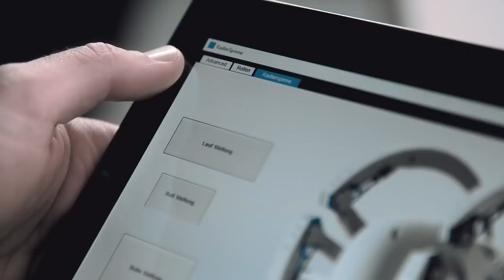Biónico | BionicWheelBot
BionicWheelBot es nuestro biónico inspirado en la araña Cebrennus rechenbergi. Este biónico camina y rueda como la comúnmente conocida 'araña gimnasta', gracias a sus sistemas de propulsión y sus formas de movimiento rompedoras.

Para poder rodar, el BionicWheelBot junta las tres patas a la izquierda y a la derecha de su cuerpo para componer una rueda. Las dos patas que están plegadas mientras camina, ahora se extienden, impulsan a la araña hecha una bola desde el suelo y la empujan sin parar mientras rueda. Esto evita que se quede atascado y le garantiza poder avanzar también sobre terrenos abruptos. En el modo rodar, la araña artificial es considerablemente más rápida que en el de andar y puede incluso soportar pendientes de hasta un 5 %.